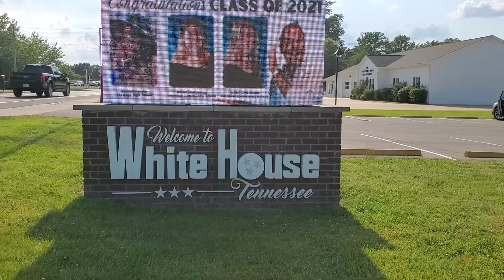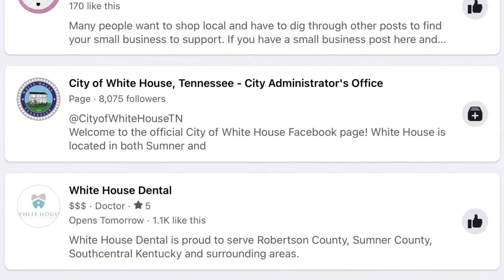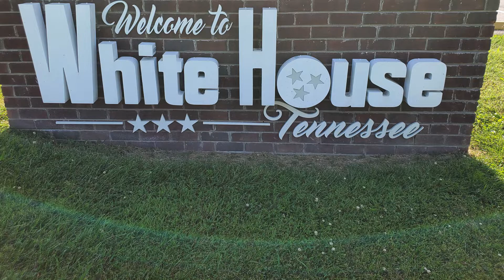White House TN Neighborhood Tour | JUST 30 Minutes from Downtown Nashville!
White House, Neighborhood Tour Vlog in Nashville, TN. Join me as I take you around White House, TN! Located 30 minutes north of Nashville, White House, TN, 37188, is a beautiful city in Robertson and Sumner counties. It’s one of the hottest zip codes in Middle Tennessee and one of the best places to move to.

Come with me and let’s explore this fascinating neighborhood in Middle Tennessee!

0:00 Intro
0:18 About White House
0:56 Amenities / Facilities
1:09 Demographics
1:55 Nearby Establishments
2:10 History of White House
3:13 Colorado Grill (Steak House)

ABOUT ANN-RILEY

Every client has a story, which drives Ann-Riley to be the best she can be – nothing like helping move into their NEXT. Real estate is NOT just a transaction – It is about helping you achieve your short and long-term goals whether you are buying or selling a property so be sure to work with someone like Ann-Riley who has a multitude of skills to truly help you!